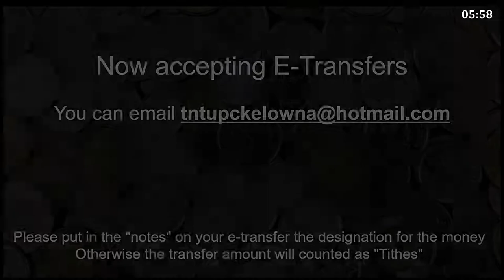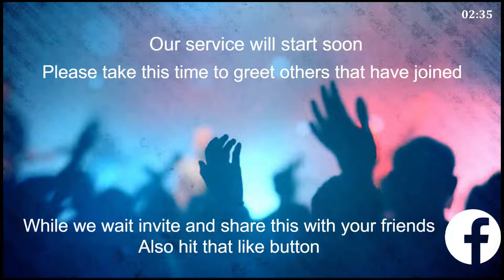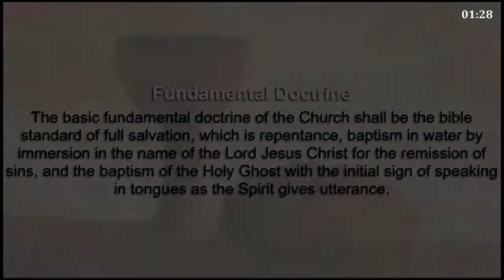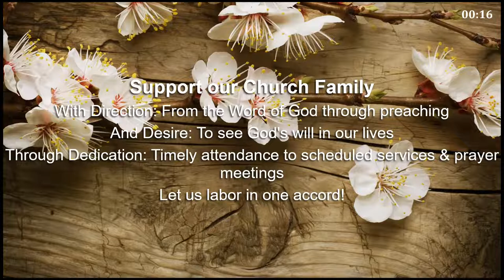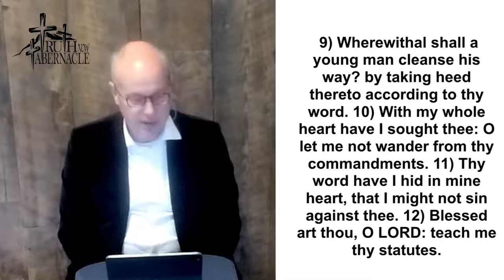Wednesday July 6, 2022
Bro Anthony Ens - How to Breakout of a Rut